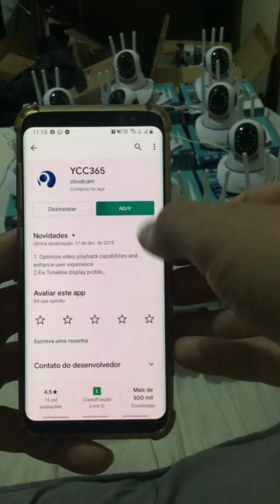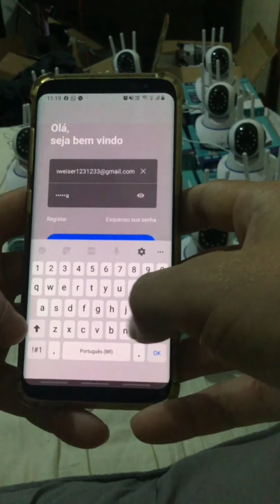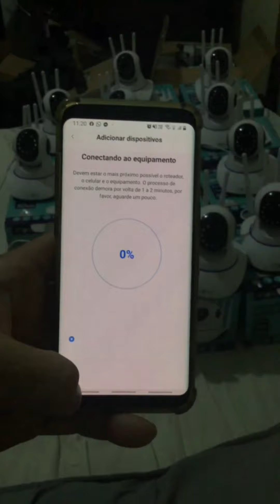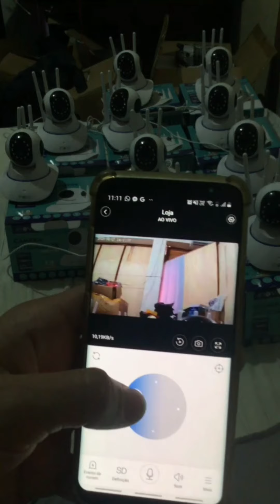Video Atualizado 2020 Como configurar camera inova no aplicativo ycc365